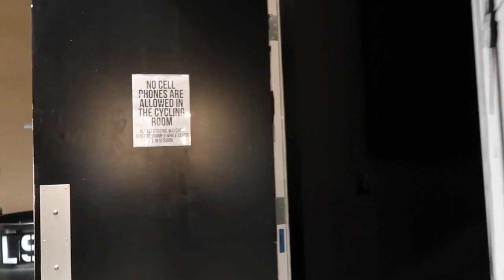Visionaries on the Rise ft. Troy Cruz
Troy is a spin instructor / fitness trainer who genuinely cares about his clients experience and loves what he does daily!